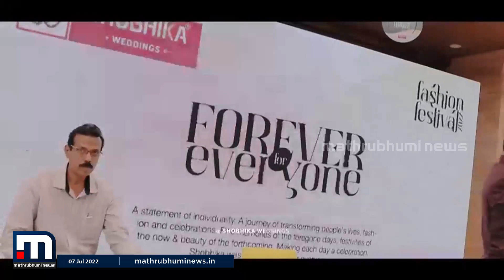ശോഭിക വെഡ്ഡിംഗ്‌സിന്റെ ഷോറൂമുകളിൽ ഫാഷൻ ഫെസ്റ്റ് 2022ന് തുടക്കമായി | Mathrubhumi News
ശോഭിക വെഡ്ഡിംഗ്‌സിന്റെ കോഴിക്കോട്,  കൊയിലാണ്ടി,കുറ്റ്യാടി, കാഞ്ഞങ്ങാട് ഷോറൂമുകളിൽ  ഫാഷൻ ഫെസ്റ്റ് '2022 ന് തുടക്കമായി.

Happy viewing!